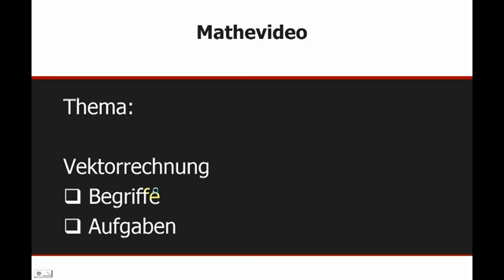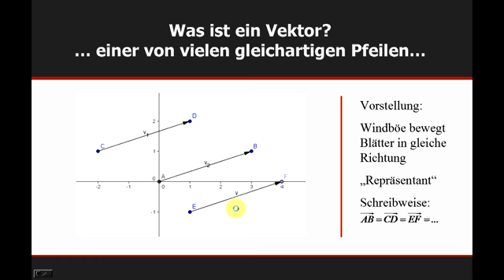Wesentliche Begriffe der Vektorrechnung | Mathematik | Analytische Geometrie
Lerne in diesem Video anhand einfacher Beispiele, wie du mit Vektoren rechnest.

Dieses Video zum Thema Vektoren, Vektorraum IR² und IR³ gehört zu: Mathematik | Analytische Geometrie | Vektoren, Vektorraum IR² und IR³